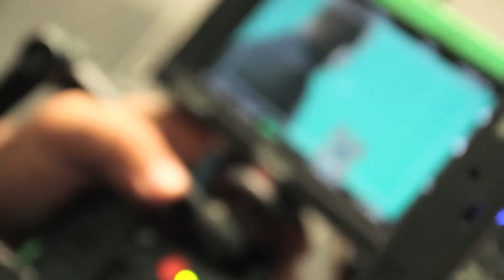African Global Business Forum 2015 - Making of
Produced this video for the African Global Business Forum 2015 for Dubai Chamber.